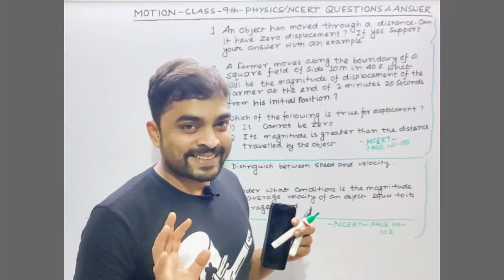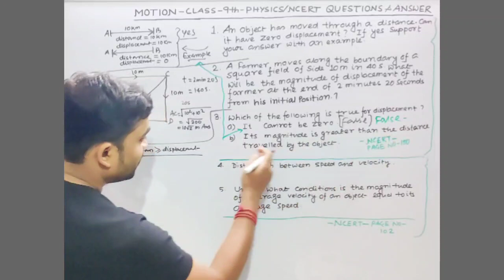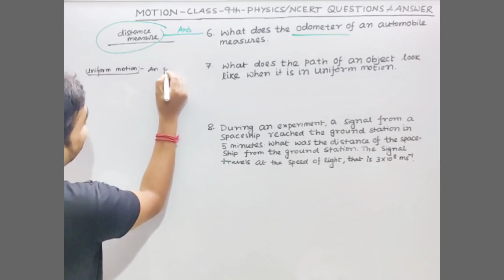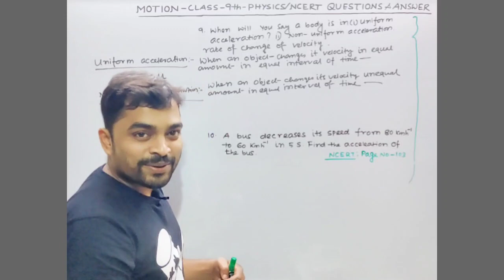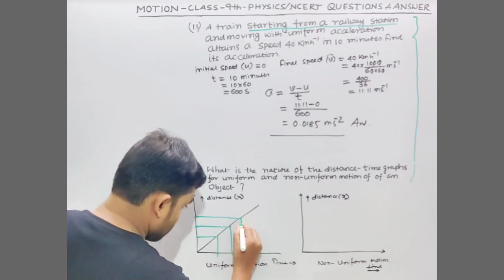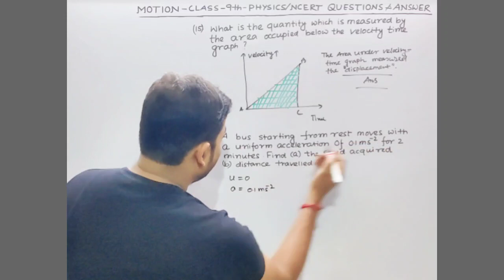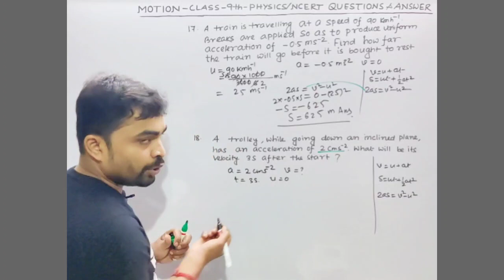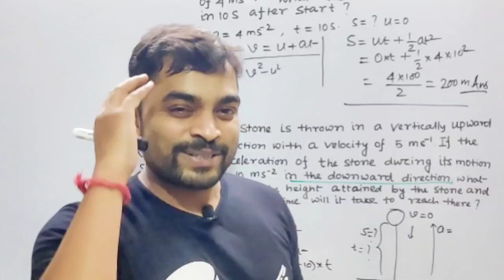CHAP. 8 MOTION NCERT PAGE 100,102,103, 107,109,110 EXERCISE QUESTION SOLUTION HINDI CLASS-9 PHYSICS.